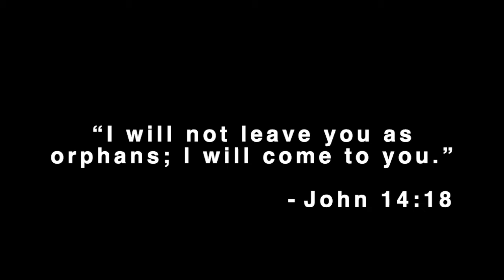BULGARIA MISSION TRIP HIGHLIGHTS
Thoughts and footage from the 2018 mission experience with Rays of Hope for Bulgaria. Rays of Hope for Bulgaria shares hope to Bulgaria's orphans and impoverished Roma communities through three areas of service: education, orphanage sponsorship, and ministry.